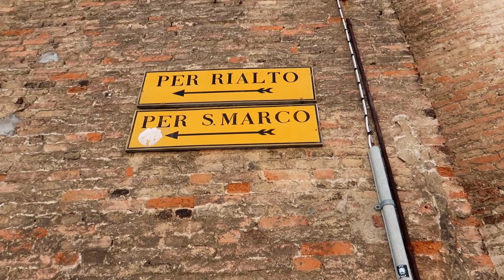How to avoid Tourists in Venice I Minanderina goes Interrail #4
Todays video is about my daytrip to Venice.
Instead of visiting all the tourisitic places I got lost and was basically all alone.
Don't believe me? Just keep watching :)

Follow my Instragram:
Minanderina